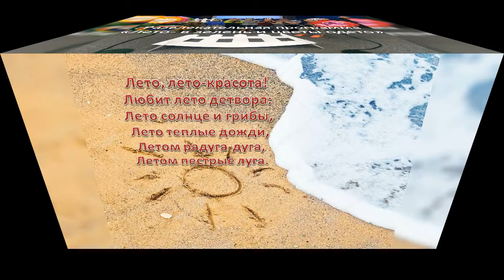Развлекательная программа "Лето - в зелень и цветы одето"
СДК с. Находка